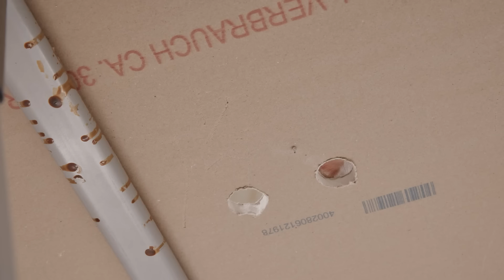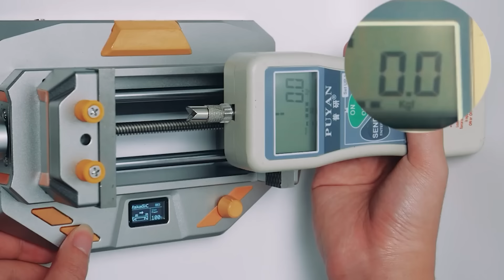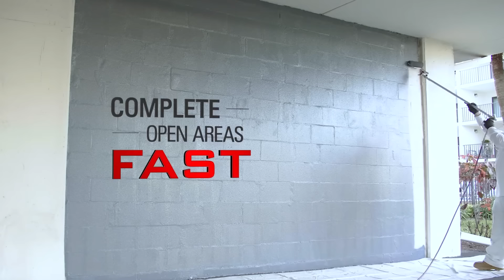20 ВЕЛИКОЛЕПНЫХ ИНСТРУМЕНТОВ, КОТОРЫЕ ВЫ ДОЛЖНЫ УВИДЕТЬ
1) BullseyeBore Core

3) MAKAGIC

4) Kreg 720PRO

6) CtrlAX

10) Winkler Technik PDF System

12) Titan SprayRoller

14) STIHL 3-in-1 Sharpening Tool

16) Cyklop CMT250 & TRANSPAK H-45L Helios

17) Ballantyne Gear Eveook
(превью)

19) BOW Products PushPRO PP1

00:00 - BullseyeBore Core
01:01 - Walcom Evo 360 mask
01:58 - CtrlAX
02:51 - Winkler Technik PDF System
03:34 - Буровая Пила
04:11 - Alroc
05:11 - Ballantyne Gear Eveook
06:01 - Elephants Trunk 3
06:41 - Altrex Shuttle Lift System
07:25 - Makita XSA01
08:09 - MAKAGIC
08:56 - Kreg 720PRO
09:40 - Ameristep
10:15 - Titan SprayRoller
11:02 - Cyklop CMT250 & TRANSPAK H-45L Helios
12:04 - Shur-Line Pour and Store Lid
12:45 - STIHL 3-in-1 Sharpening Tool
13:31 - BILT HARD Peat Moss Spreader
14:09 - BOW Products PushPRO PP1